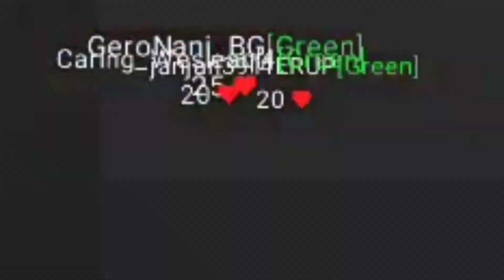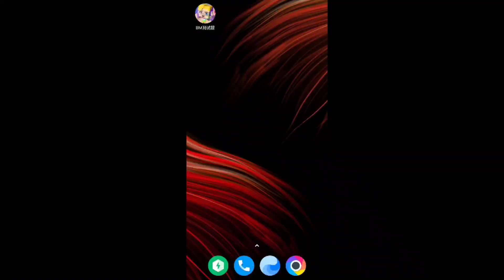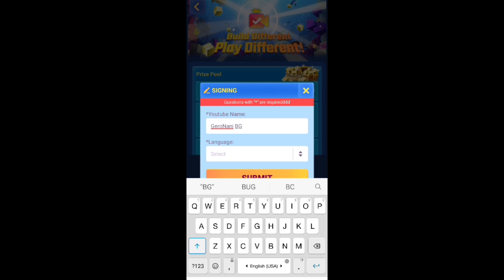NEW UPCOMING 5TH BGTUBE EVENT In Bedwars!! [NOT SURE🧐] (Blockman Go : Bedwars)